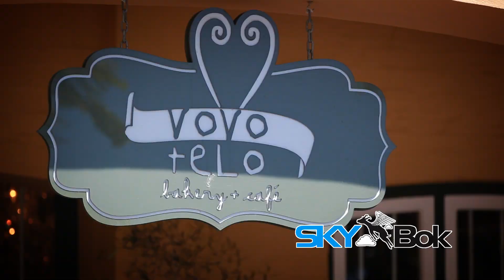Skybok: Vovo Telo, V&A Waterfront (Cape Town, South Africa)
V&A Waterfront, Cape Town.
Open daily 8am-7pm.